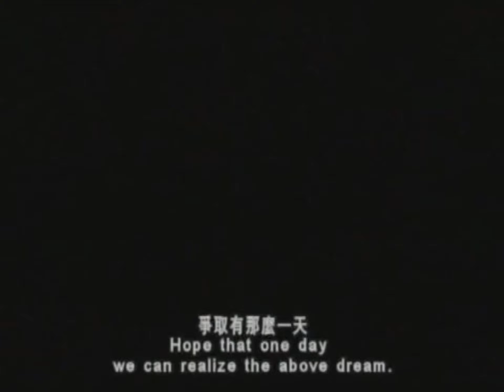父亲 Brave Father (预告片 Trailer) (李军虎 LI JUNHU, 2007)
二○○二年，韩培印的儿子韩胜利考上西安一所大学，从农村来到城市。 为了让胜利上学，老韩变卖了家里所有值钱的东西，到西安打工，为儿子解决大学的生活费和来年的学费。做了一辈子农民的老韩坚信知识会改变命运，他乐观地盼望着，儿子上了大学，将来一定会有出息。 来城里打工的人愈来愈多，工作也就愈来愈难找，每个月能赚到四百元就不错了，可是胜利每一年需要九千元的学费。老韩住的地方，一块钱一晚，没有枕头，每天枕着砖头入睡；儿子胜利则每天都在想下课之后可以吃什么，同时盯着同学手中的矿泉水瓶，想着要拿来卖钱。 胜利即将毕业，性格内向的他面对强大的就业压力，感觉这个城市愈来愈远，上过大学的他，却很可能赚得比父亲还要少。 老韩随身带着一个本子，里面记满了三年来十元、二十元的借款纪录，以及他对儿子胜利的期望：「我儿胜利要在二○一三年前后，也就是父亲的六十岁前后，带咱们全家到北京好好地玩几天，那时候咱们大家都很有钱……」

In 2002, Han Peiyin's son, Han Shengli, was admitted to a university in Xi'an and came to the city from the countryside. In order to let Shengli go to school, Lao Han sold all the valuables in his family and went to work in Xi'an to help his son solve the living expenses of the university and the tuition fees for the coming year. Old Han, who has been a farmer for a lifetime, firmly believes that knowledge will change his destiny. He optimistically hopes that his son will be successful in the future when he goes to university. There are more and more people coming to work in the city, and the job is getting harder and harder to find. It's not bad to earn 400 yuan a month, but victory requires 9,000 yuan in tuition every year. Lao Han lives in a place where he lives for one dollar a night without a pillow. He sleeps on a brick every day; his son Shengli thinks about what he can eat after class every day. At the same time, he stares at the mineral water bottle in the hands of his classmates and wants to sell it. Victory is about to graduate. He is introverted and faced with strong employment pressure. He feels that the city is getting farther and farther away. He who has gone to college is likely to earn less than his father. Lao Han carried a notebook with him, which was filled with the loan records of ten yuan and twenty yuan in the past three years, and his expectations of his son's victory: "My son's victory will be around 2013, that is, his father's six Around the age of ten, I took our family to Beijing to play for a few days. At that time, we were all rich..."